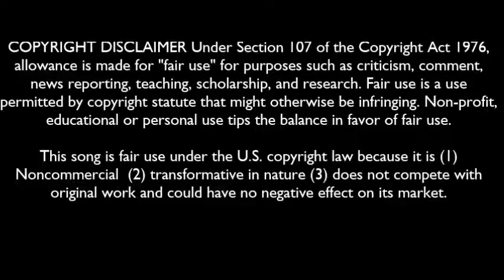Alex Malheiros: "Travelling Through Your Body"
Mystery Solved!! Alex Malheiros from 'Atlantic Forrest' LP - 1985